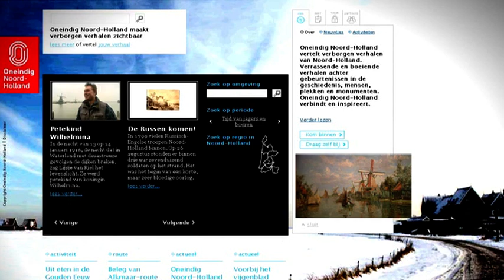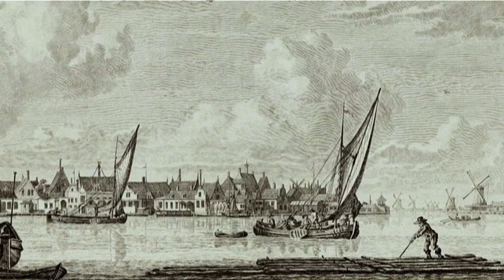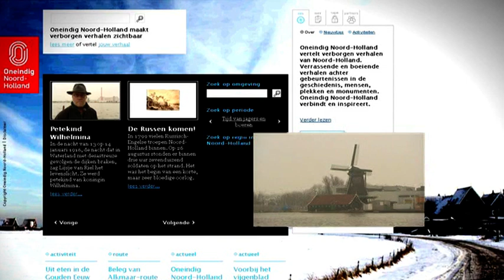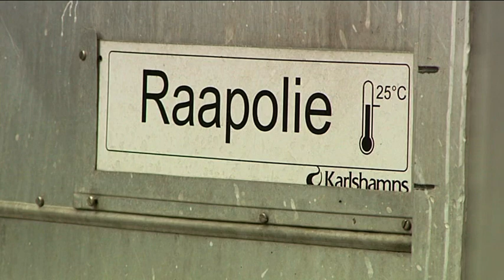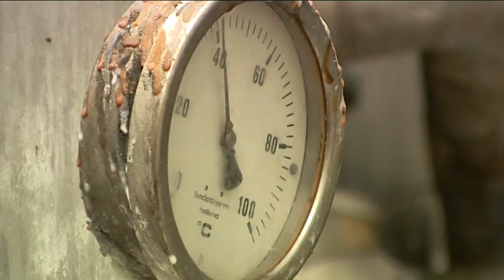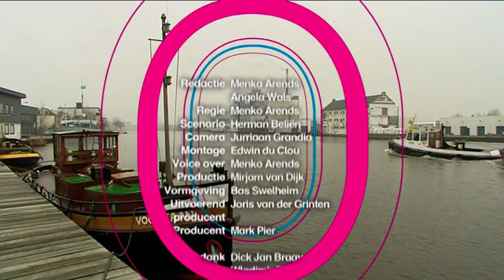Zaanse industrie - Oneindig Noord-Holland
Een 24-delige tv-serie over de rijke historie van Noord-Holland.

Oneindig Noord-Holland is een verhalenplatform voor het culturele erfgoed van onze provincie. Blader door de grote collectie historische verhalen, erfgoednieuws, activiteiten en routes en ontdek het cultureel erfgoed van Noord-Holland

© Oneindig Noord-Holland, in samenwerking met AT5 en Art-S Home Entertainment (2011).